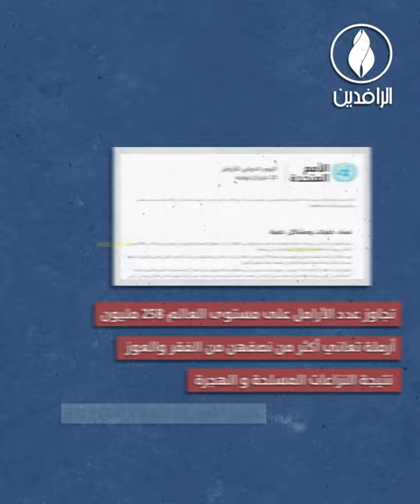أرامل العراق.. شريحة مجتمعية تعاني التهميش والحرمان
بث
يمكنكم متابعتنا على مدار القمر نايل سات على التردد |  10727 أفقي